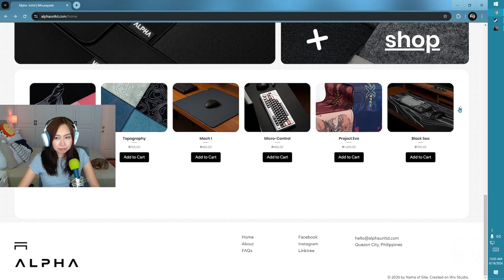farming sim gone wrong | We Harvest Shadows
streamed on September 18 and 19, 2024
game: We Harvest Shadows